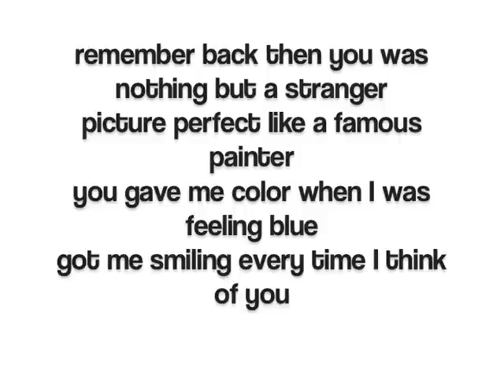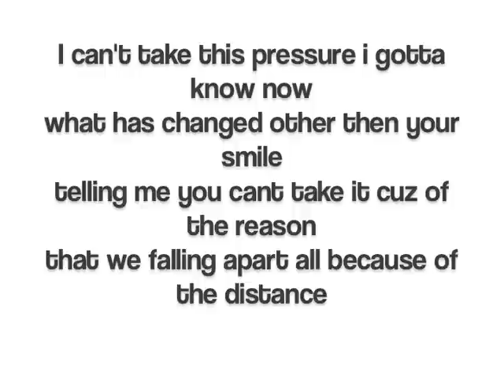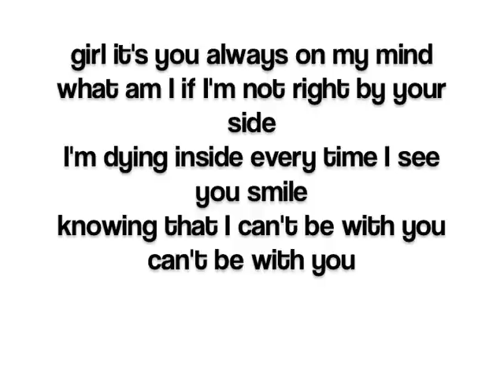What Changed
What Changed - Rhythm

you don't pick up my phone calls
you don't reply to my txt messages

i mean your such a stranger all of a sudden

you gotta tell me whats going through your mind
cuss i don't think i can keep going like this

1st Verse

you gotta tell me what you really want.
girl its almost a year that we've been together
late night phone calls got me writing love letters
falling for you again and again
you not only my love girl you my bestfriend
remember back then you was nothing but a stranger
picture perfect like a famous painter
you gave me color when i was feeling blue
got me smiling every time i think of you
so we took this relation way out of this world
you calling me ya man and i call you my girl
even tho me and you are far away
talking on the phone every night and day
waiting for reality just to fade away
got me praying for this feeling to stay this way
got me focused on you blocking out the noise
i would do anything just to hear your voice cuss

2x
u say that i don't trust you but whats to trust
i can tell you aint feeling the same about us
this vibe that im feeling is kinda confusing
wit all these clues got em self revealing
so tell me now what has changed
other then my heart being locked in chains
you holding me back while im trying to break free
with the memories of you and me

2nd Verse
so now that im thinking what if you cheating
why you aint calling maybe you leaving
got you on my mind like what are you doing
who are you wit cuss maybe you fooling
i cant take this pressure i gotta know now
what has changed other then your smile
telling me you cant take it cus of the reason
that we falling apart all because of the distance
you got me feeling like a love fiend
a love gone wrong like a movie in the big screen
i try to let go but im so addicted
another love scene got me as the victim
sometimes i be feeling you be playing me
like you don't remember how it use to be
we been through enough just to be together
but i guess it aint good enough to be forever

girl its you always on my mind
what am i if im not right by ya side
im dying inside every time i see you smile
knowing that i cant be with you cant be with you